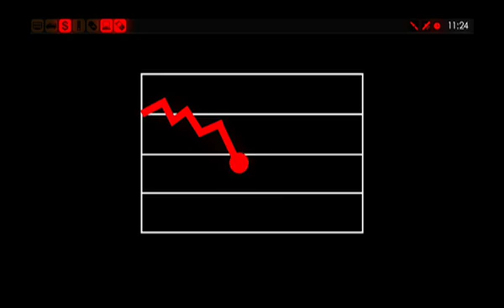CLIP - A Day Without Space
What would happen if we lost the use of satellites? A very cool animation based on a study in which collaborated US Air Force Space Command experts, NASA scientists and professors at the Washington University.